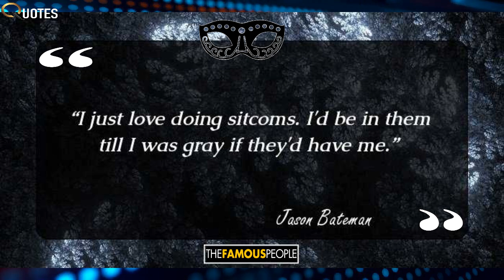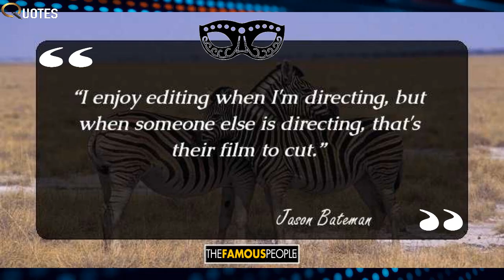19 Insightful Jason Bateman Quotes 🔴♻️ A collection of top quotes by great minds 🔰